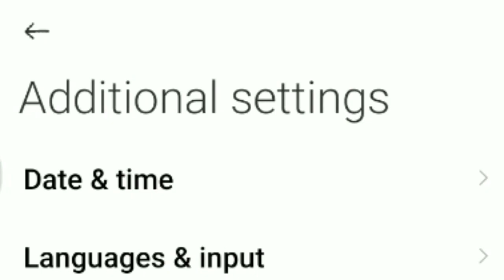Mx player fruit cutter trick || Mx player fruit cutter game new trick || fruit Cutter auto win trick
Mx player Fruit Cutter game trick 100% working || Fruit Cutter game new trick Mx player unlimited score

All your queries:-

paytm earning
mx player app one device trick
 mx player app
fully refer bypass trick

i Hope Ki aap ko ye Video pasand aaya hoga.

           HGT Technical